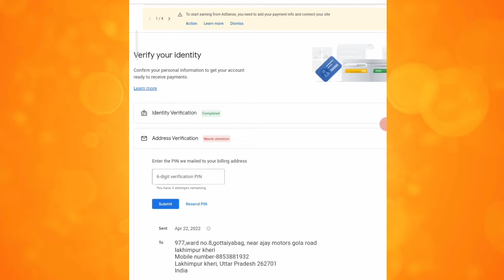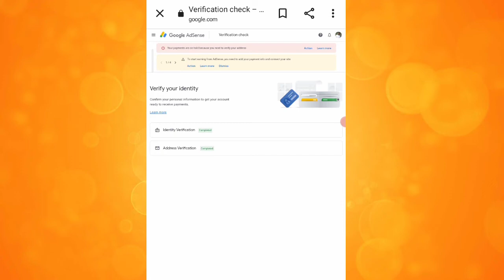Google Adsense pin verify कैसे करते है 2022 |how to verify google Adsense pin 2022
Google Adsense pin verify कैसे करते है 2022 | how to verify google Adsense pin 2022 ‎@Abhi Rathore

Dosto aj ke video me maine bataya hai ki aap apne google adsense pin ko kaise verify kar sakte hai.maime video me step by step bataya hai ki aap pin ko kaise verify kar sakte hai

Your queries-

google Adsense pin verify kaise karen
google adsense pin verify kaise karte hai 2022
google adsense pin kaise mangaye
google adsense pin kab ata hai
google adsense pin ke liye kaise apply karen 2022
how to apply google adsense pin 2022

✴️From-
               Lakhimpur kheri (UP)
                        INDIA🇮🇳
"आओ हम अब मिलकर आगे बढ़ते है